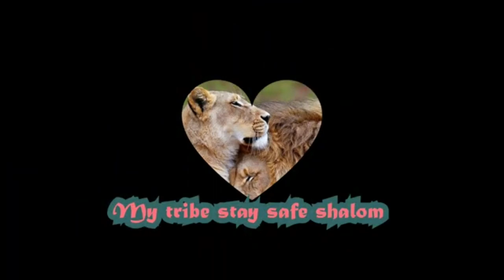K. D. Aubert❤️❤️❤️